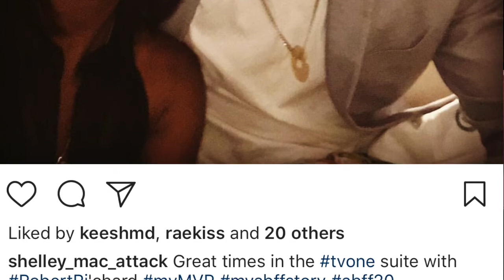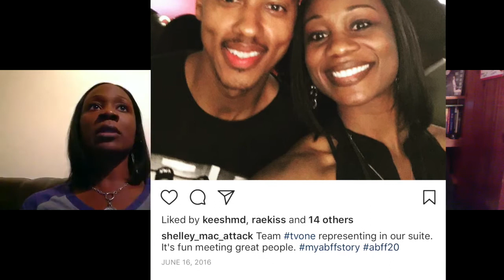Episode 11- Michelle McKissic "My life is a movie"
Screen Play/ Film script writer Michelle McKissic shares her journey to becoming a film writer. She kept going after her dream and her movie debuted on TVONE "Downsized" featuring the couple NICOLE ARI PARKER and BORIS KODJOE. She talks about balancing working a 9 to 5 and still having time to make her dreams a reality

3:25 Job Security
8:30 Passion vs Purpose
13:00-Surround yourself with your passion
18:25-Summer Internship
25:20 Black Film Festival
30:00 Top 3 finalist
36:00 How to stay motivated